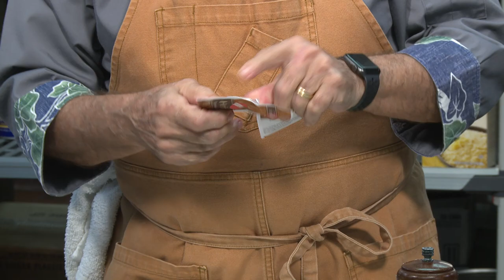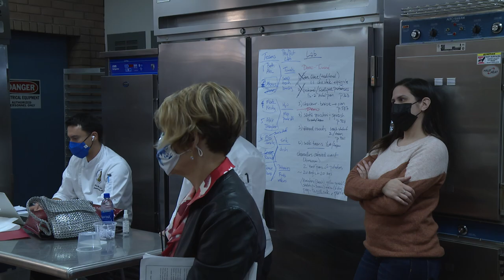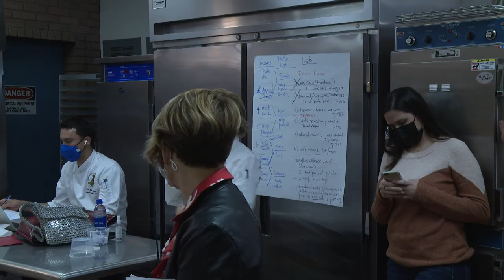Chef Mavro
Leeward CC Culinary Arts Assembly Guest Chef Series
with Chef Mavro of Chef Mavro restaurant